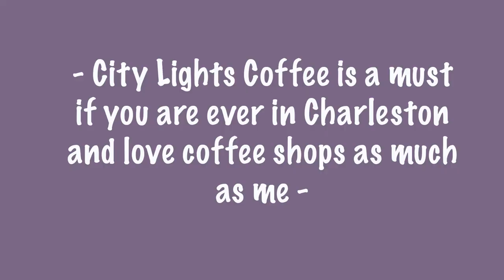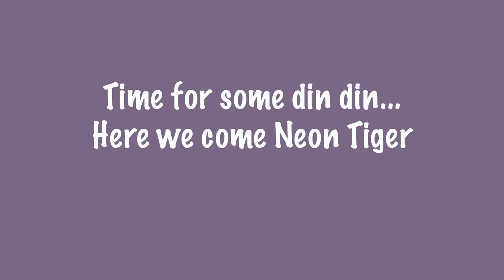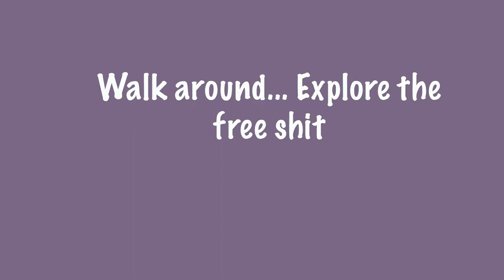Charleston, SC Day Trip // VLOG (Vegan and LGBTQ)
Liz and I took a day trip to Charleston, South Carolina. This video dives deeper into the delicious vegan food that we ate while we were there. We actually drove back on another day  just for the vegan pizza  ( Neon Tiger is amazing). The 4 hour car ride total was totally worth it.

Song: LSD by Skeggs